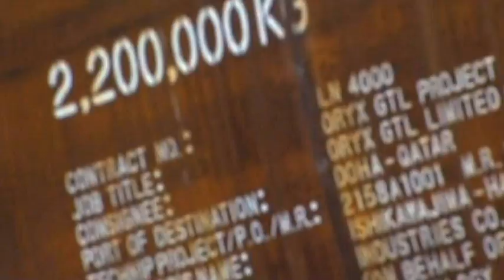ORYX GTL Plant and Technological Improvement by Technip (Italy)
IPMA International Project Excellence Award 2010
Finalist in the category Mega